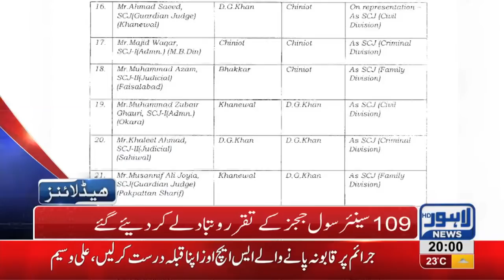08 PM Headlines Lahore News HD – 13th November 2018